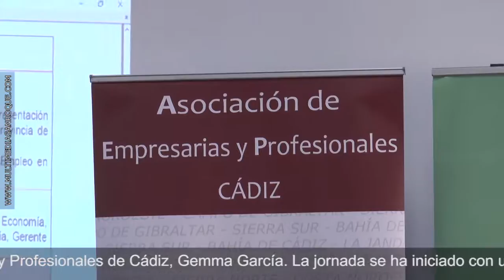JORNADAS MUJERES EMPRESARIAS 10 NOVIEMBRE 2017